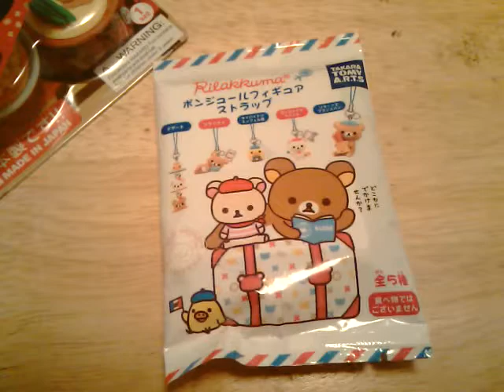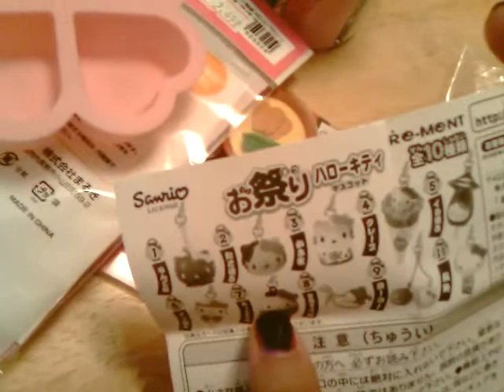Opening a Rilakkuma blind package and hello kitty rement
sooo cute hehe